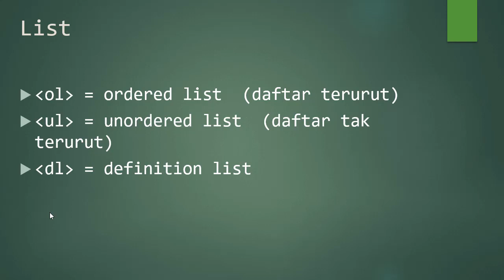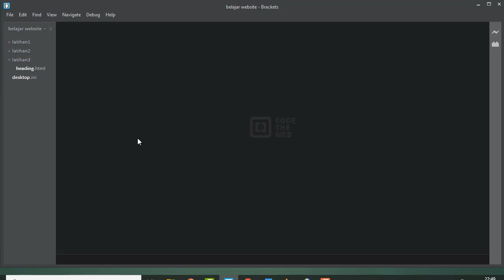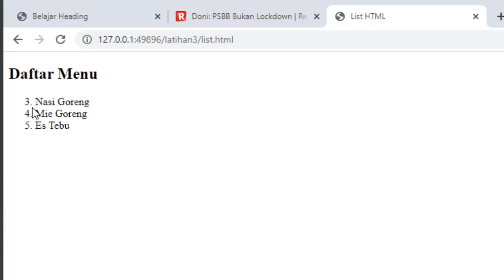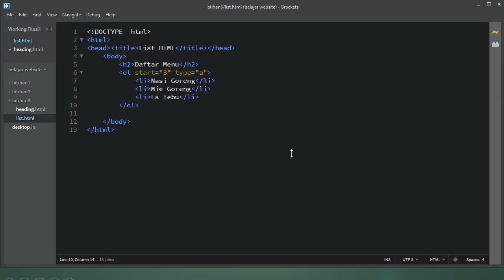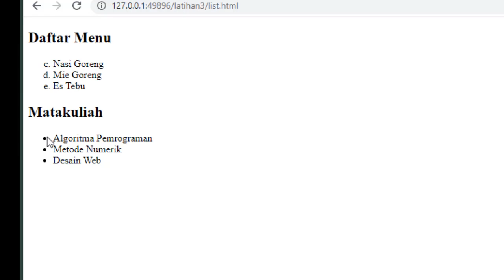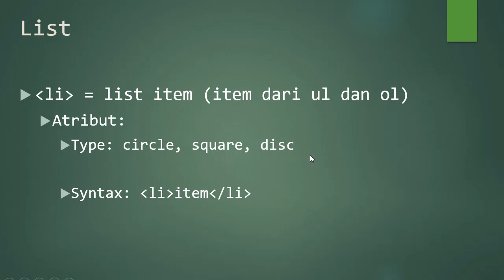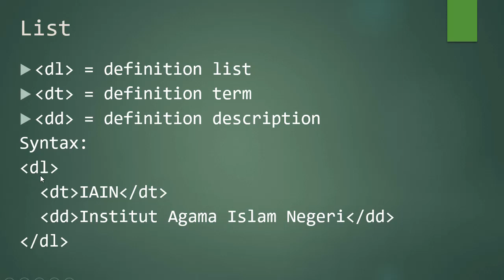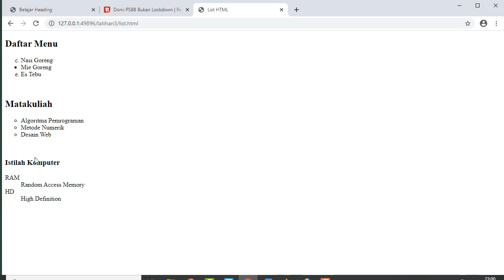6 HTML Dasar - List HTML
dalam video ini akan dibahas berbagai tag HTML untuk membuat ordered list, unordered list dan definition list